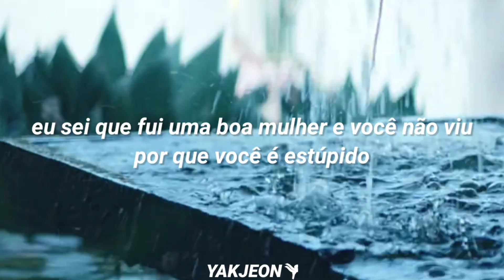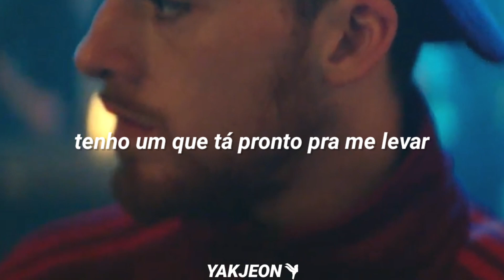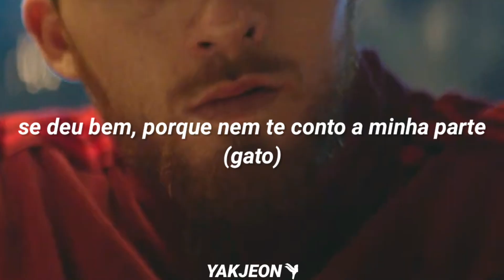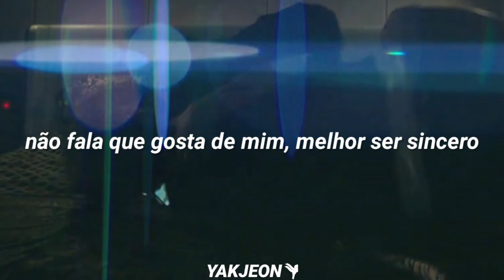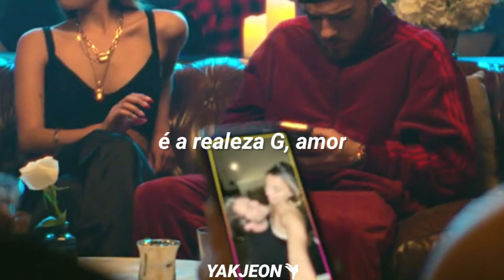Becky G, Karol G - Mamiii (Tradução/Legendado) (Clipe Oficial)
• Artista: Becky G & Karol G
• Música♫: Mamiii
• Album: Mamiii
• Lançamento: 22.04.15
Nenhuma violação de direitos autorais pretendida/Não reposte

Yo que fui buena y tú qué gonorrea pagándome así (Nea, qué gonorrea)
Que se come todo lo que se atraviesa

Ouh
Repítelo, mami